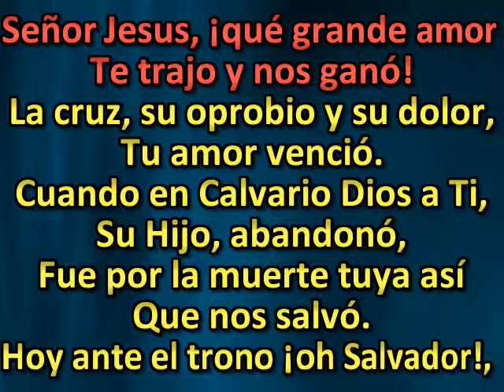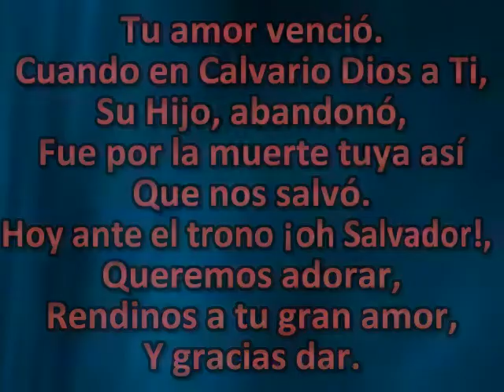No fue por nuestro amor